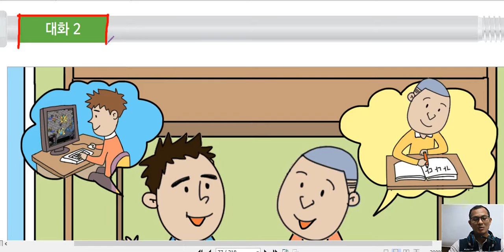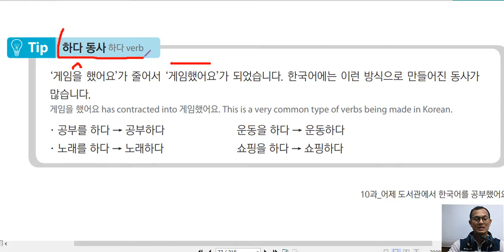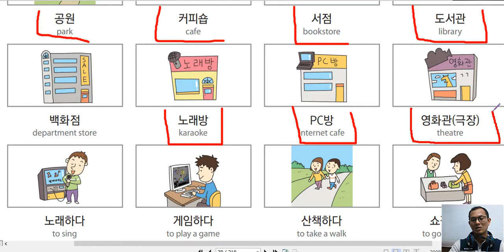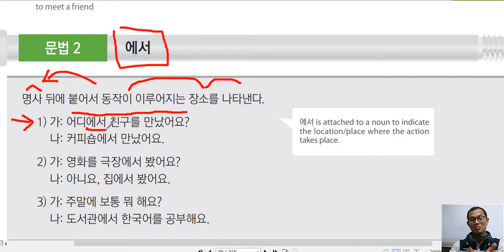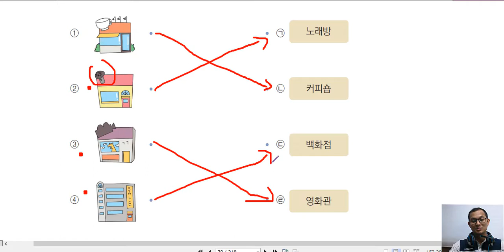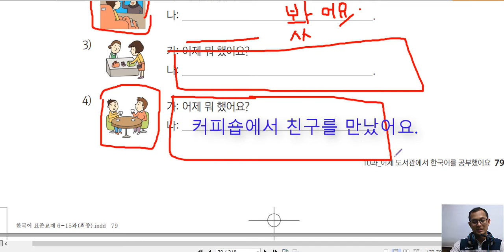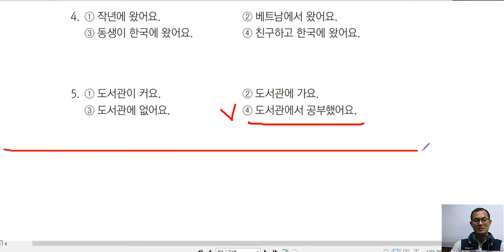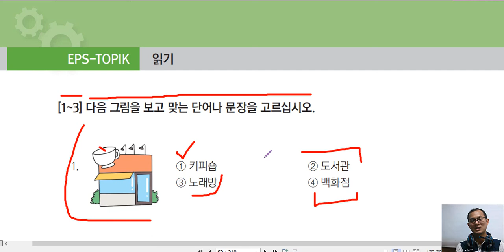រៀនភាសាកូរ៉េ​ សន្ទនាភាសាកូរ៉េ មេរៀនទី១០ ភាគ ២ # 한국어 10과 2 강 날짜와 장소 묻고 대합하기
មេរៀននេះទី១០ វីដេអូ ភាគ២ ដែលនិយាយអំពី ការសួរនាំអំពី​ថ្ងៃនៃ សប្តាហ៏ ថ្ងៃទី នឹង វៀនអំពីវេយ្យាករណ៏  문법: -에서